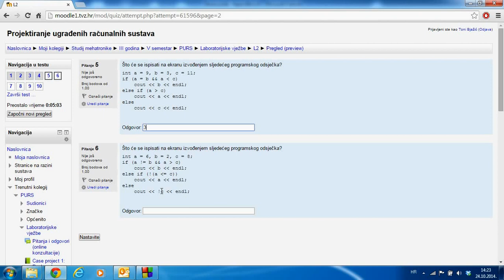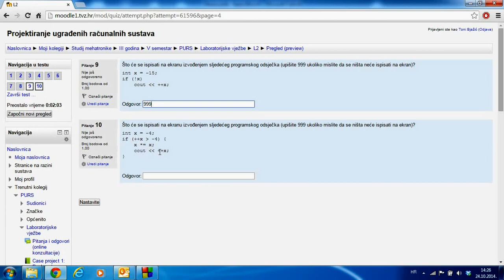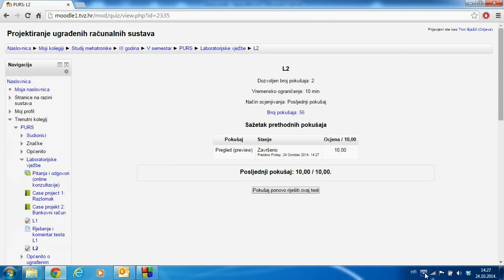Rješenje i komentar testa L2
Laboratorijske vježbe: Test L2